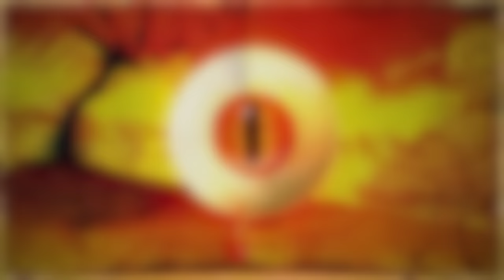Cyclops - Tear Jerker